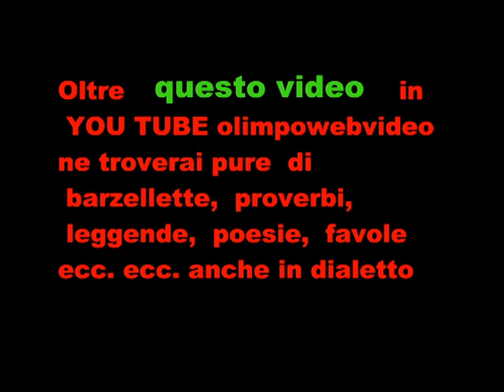11- 21----RITROVO BABBI NATALE A TRESCORE BALNEARIO DEL 24 12 2011.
MIX DI MUSICHE NATALIZIE Manifestazione organizzata dagli Amici di Gigi Trattore con distribuzione da parte della protezione civile d Trescore Balneario di vin Brule panettoni caramelle e cioccolata calda